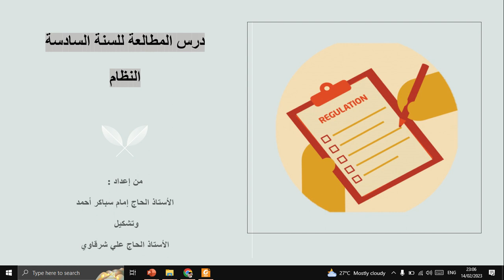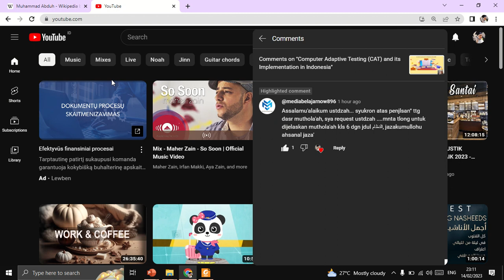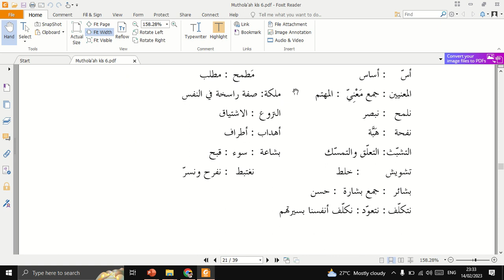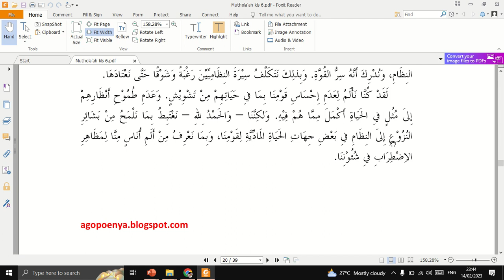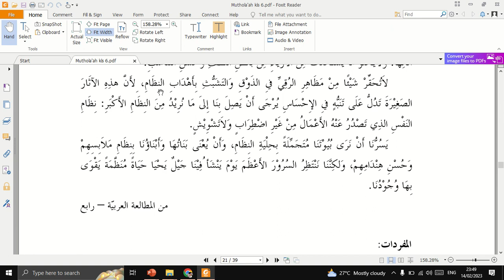An-Nidhzom (part 1) - Penjelasan Muthola'ah kelas 6 KMI Gontor النظام - درس المطالعة للفصل السادس